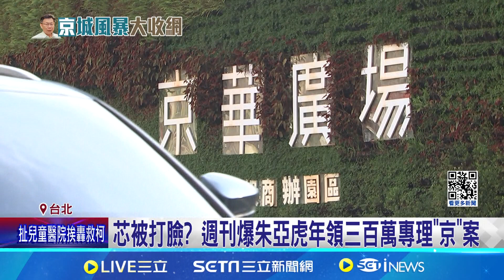芯被打臉? 週刊爆朱亞虎年領三百萬專理"京"案｜94要賺錢